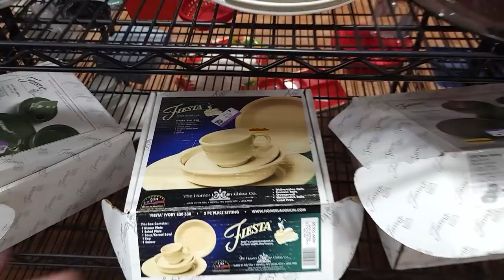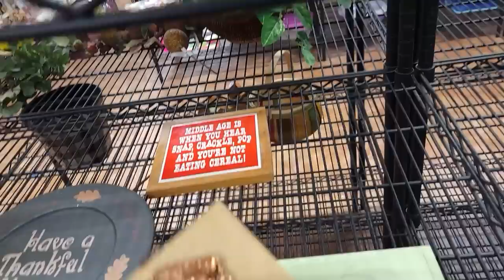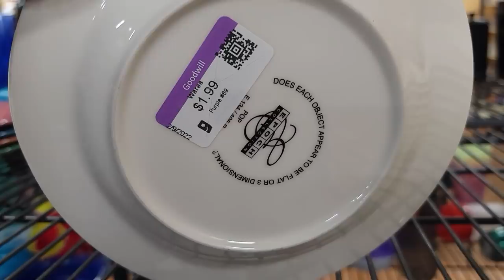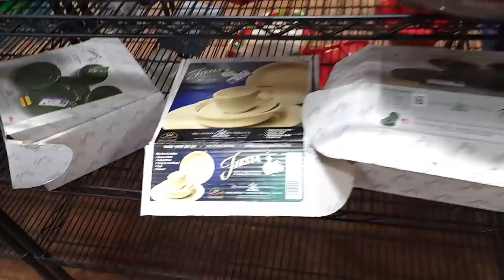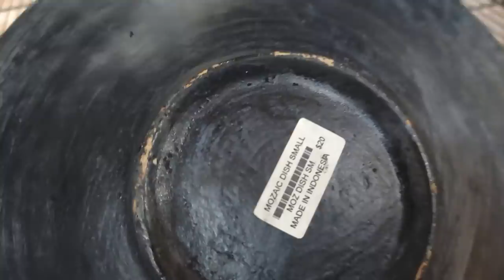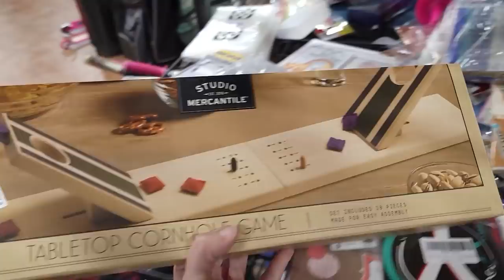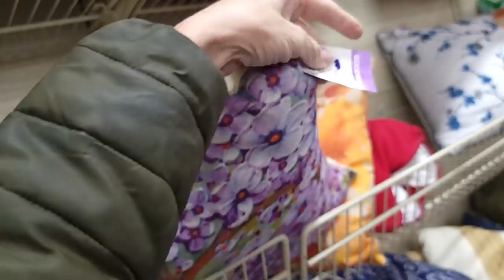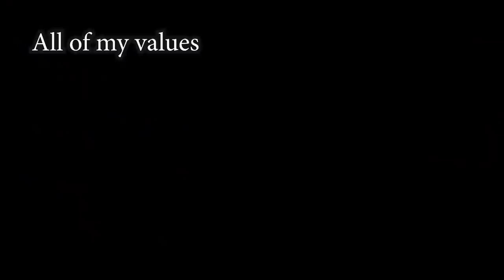I Went Back to Find the $250 Piece - Las Vegas Thrifting - Goodwill Thrift With Me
Sometimes I find an item while editing that I just have to go back and see if it is still there - I went back to find a $250 piece and a couple other goodies at this Las Vegas Goodwill, come thrifting with me and see what I put in the cart on this thrift with me adventure!

2. Include your offer,
3. This is IMPORTANT! include a screenshot of the item OR the timestamp and which video it is from
4. If we agree on a price I will send an invoice via PayPal

To send some love:
6955 N Durango Dr Suite 1115, 299

Here is my mom's Etsy shop